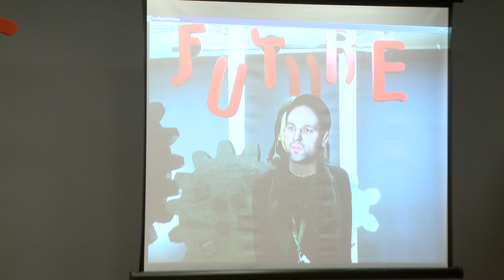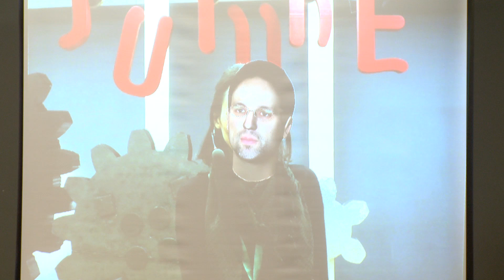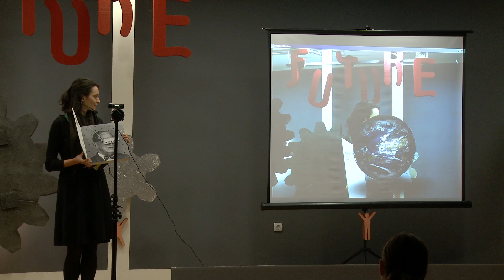TEDxYouth@ISB - Marko Todorovic - Augmented Reality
Recently, Marko founded LiveViewStudio, digital interactive agency, well known for its innovative approach to Augmented reality. Producing some of the world's famous Augmented Reality projects (interactive book, Augmented Reality enhanced museum exhibitions, AR applications in education and advertising), he continues to explore the creative possibilities of this exciting emerging technology.

With important works for the Savski Venac municipality and Night of the Museums, Marko will share the TEDxYouth@ISB stage to demonstrate innovative uses of AR in Education and other fields, as well as the successes of his studio's work around the world.

Nedavno je osnovao "LiveViewStudio", digitalnu interaktivnu agenciju koja je dobro poznata po svom inovativnom pristupu "Augmented Reality" tehnologiji (tehnologija Izmenjene realnosti). Producirajući neke od svetski poznatih projekata "Augmented Reality" tehnologije (interaktivna knjiga, muzejske izložbe poboljšane "Augmented Reality" tehnologije, edukativne i marketinške "Augmented Reality" aplikacje), on nastavlja da istražuje kreativne mogućnosti ove uzbudljive nove tehnologije.

Uz to da prikaže važne projekte koje je obavio za opštinu Savski Venac i događaj "Noć muzeja", Marko će nastupiti na pozornici TEDxYouth@ISB konferencije da demonstrira inovativne upotrebe "AR" tehnologije u obrazovanju i drugim poljima, kao i da prikaže svetski uspeh rada njegovog studija.

ABOUT TEDx

The TED Conference provides general guidance for the TEDx program, but individual TEDx

O TEDx-u

U duhu ideja vrednih širenja, TEDx je program lokalnih nezavisno organizovanih događaja koji spajaju ljude sa ciljom da podele iskustvo slično TED konferenciji.
Na TEDx događaju "TEDTalks" video govornici i govornici sa nastupa uživo se udružuju sa ciljom da pokrenu duboku diskusiju i stvore vezu među ljudima u maloj grupi. Ovi lokalni nezavisno organizovani događaji su brend TEDx-a, gde x označava "nezavisno organizovan TED događaj".

TED konferencija pruža opšte smernice za TEDx program, ali pojedinačni TEDx događaji su organizovani nezavisno. (U skladu sa određenim pravilima i propisima.)

O TEDxYouth@ISB  konferenciji

Naš cilj na "TEDxYouth@ISB" konferenciji jeste da proširimo inovativne i kreativne ideje, kao i talenat i posvećenost srpskog naroda - i onih koji su Srbiju učinili svojim domom. Ovo nije tipična konferencija. "TEDxYouth@ISB" će uključivati prezentacije iz svih polja, doba i porekla, a naša tema - "Mladi grade budućnost" ("Youth Building the Future") - će biti objektiv kroz koji će svaki govornik podeliti svoju strast i svoje iskustvo.

Naš događaj se zove "TEDxYouth@ISB", gde x označava "nezavisno organizovan TED događaj". Na našem "TEDxYouth@ISB" događaju kombinovaćemo "TEDTalks" video govornike i govornike sa nastupa uživo da bismo pokrenuli duboku diskusiju i stvorili vezu među ljudima u maloj grupi. TED konferencija pruža opšte smernice za TEDx program, ali individualni TEDx događaji, uključujući i naš, su nezavisno organizovani. Naš tim se sastoji od volontera i korporativnih sponzora koji podupiru TED-ov moto: ''Ideje vredne širenja''.

About TEDxYouth@ISB

At TEDxYouth@ISB, it is our objective to spread the innovative and creative ideas, talent and dedication of the Serbian people - and of those who made Serbia their home -- in a bilingual TED-like event.

This is not a typical conference. TEDxYouth@ISB will include presentations from all fields, ages and backgrounds, and our theme - "Youth Building the Future" - will be the lens through which each speaker will share their passion and experiences.

Our event is called TEDxYouth@ISB, where x=independently organized TED event. At
our TEDxYouth@ISB event, TEDTalks video and live speakers will be combined to spark deep discussion and connection in a small group. The TED Conference provides general guidance for the TEDx program, but individual TEDx events, including ours, are self-organized.

Our team consists of volunteers and corporate sponsors who all support TED's motto of Ideas Worth Spreading.